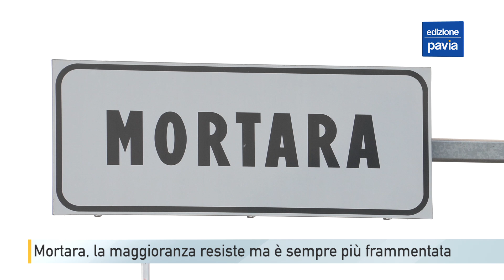Mortara, la maggioranza resiste ma è sempre più frammentata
Una maggioranza che mostra qualche scricchiolio, ma comunque va avanti sul sottile filo dell’equilibrio. Lo si è visto anche nel consiglio comunale di lunedì sera a Mortara, nel quale si è votato per la vendita delle quote che la municipalizzata As Mortara detiene in Ld Reti.
Un punto controverso che rischiava di far saltare definitivamente il banco nella maggioranza, già in fibrillazione negli ultimi mesi in cui è andata sotto in diverse votazioni. Un punto che però, se non approvato, avrebbe portato alle dimissioni di tutto il consiglio di amministrazione di AsM. Questo è quanto si apprende da voci di corridoio e che testimonia anche il clima politico surreale nella maggioranza di Fratelli d’Italia guidata dal sindaco Ettore Gerosa, che nel frattempo continua a perdere pezzi.
Il gruppo misto, composto dai tre dissidenti della civica “ViviAmo Mortara”, che aveva appoggiato la candidatura di Gerosa alle elezioni di due anni fa, ha acquistato un altro componente. Andrea Usardi ha lasciato il gruppo di Fratelli d’Italia per unirsi ai consiglieri Rufo, Bertin, Zenone e Pischedda, anche quest’ultimo fuoriuscito appena un mese fa dal partito di Giorgia Meloni.
Al momento sono quindi cinque i consiglieri del gruppo misto contro i tre di Fratelli d’Italia, a cui si aggiungono il sindaco Gerosa e la presidente del consiglio comunale Denise Mirimin, due figure istituzionali ma con diritto di voto in consiglio. Se, a parole, come spiegato dal gruppo misto, non è in discussione il sostegno alla maggioranza e al programma elettorale di Gerosa, è tutto da vedere cosa succederà nei prossimi mesi, con un Pgt da approvare in consiglio.
In tal senso il primo banco di prova lo si è avuto nell’ultima seduta, in cui è stata approvata la vendita delle quote di partecipazione che la municipalizzata As Mortara deteneva ancora in Ld Reti, la società che distribuisce il gas. Un pacchetto di azioni del 4,4% che sarà ceduto ad A2A, già azionista di maggioranza di Ld Reti, e che frutterà un “tesoretto” di 8 milioni e 800mila euro, soldi che resteranno nelle casse di As Mortara e che, come spiegato da Gerosa, potranno essere utilizzati per futuri investimenti.
Un punto che ha scatenato discussione. Il capogruppo di Rifondazione comunista, Giuseppe Abbà, ha sottolineato come, con la vendita delle quote di Ld Reti, si perda una rendita sicura per la città e come non sia chiaro come questi soldi saranno reinvestiti dal Comune di Mortara. Mentre il centrodestra, Lega e Forza Italia, pur non dichiarandosi contraria alla cessione delle quote, sostiene che non spettasse al consiglio decidere il prezzo congruo di vendita, chiedendo al Comune di ripensarci.
La maggioranza ha poi deciso di votare in maniera compatta sul punto, rinsaldando così le proprie fila. Ma rimane il punto interrogativo su cosa succederà da adesso in poi.